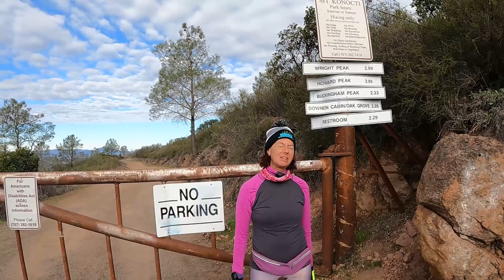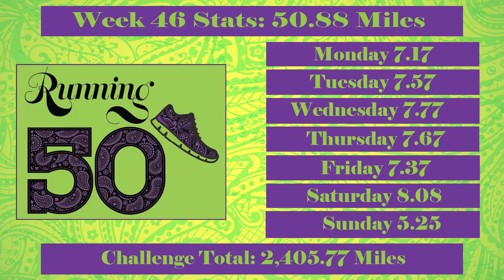Mt. Konocti Trail Run - Running 50, Week 46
Week 46 of the Running 50 challenge was time to run Mt. Konocti.  The round trip from the parking lot to Wright's Peak is just over 6 miles, about a 5k and 1,600 feet of climbing.  And almost all of it is on a well-maintained park road to the summit.  There are also a few side trails that we took in order to make the run just over 7 miles.

This run was also almost exactly a year since the last time we went up to the peak in January 2021.   That was a real shakedown run before embarking on the Running 50 journey.  We go to test out the new GoPro camera, my running vest, and my new trail shoes ... and it turned into a really fun day in the snow.   And it was also my very first video on YouTube, check it out

After last year when we encountered a lot more snow that we expected, we were holding out some hope for snow this year too, since we had a pretty good storm about a week before we made it up there.  Unfortunately, it had all melted away.  It actually turned out to warm up quite a bit this time as well, and it was not long before I shed my gloves and hat early into the first climb.

Looking back on my first YouTube foray, this video is not just about Week 46, but it is really a little bit of a "Now & Then" look back at last year's trip and this year's as well.  Over 2,400 miles later, I am really proud of my journey and it was fun to make this week about both the beginning and the end of the challenge from the same trail run.

For Week 46 of the Running 50 challenge I ran 50.88 miles.
Monday:  7.17
Tuesday: 7.57
Wednesday: 7.77
Thursday: 7.67
Friday:  7.37
Saturday:  8.08
Sunday:  5.25
My total mileage for the entire Running 50 challenge through week 46 is 2,405.77 miles.

Run where I ran!
Mt. Konocti County Park - Kelseyville, CA